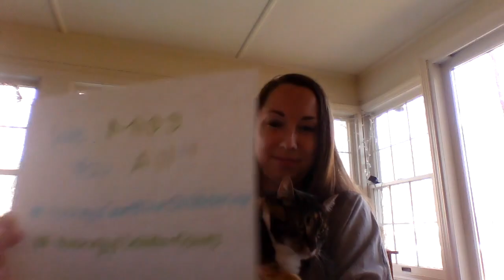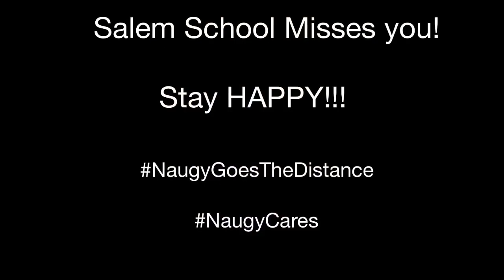Salem School Music Video